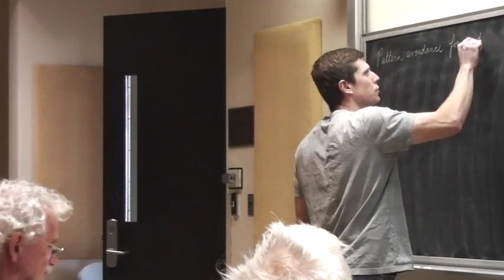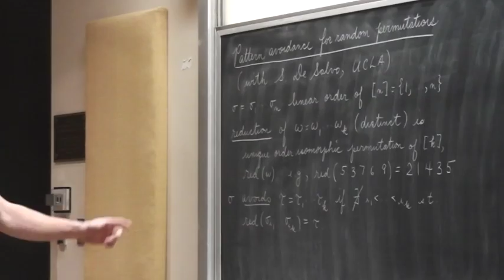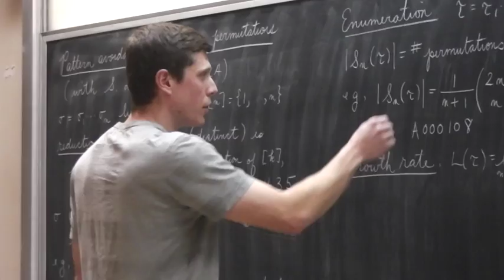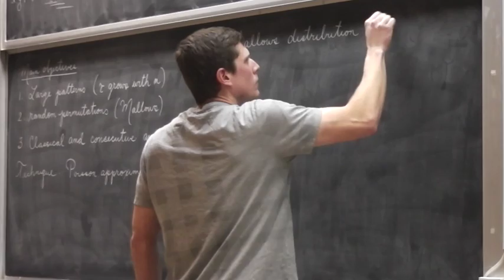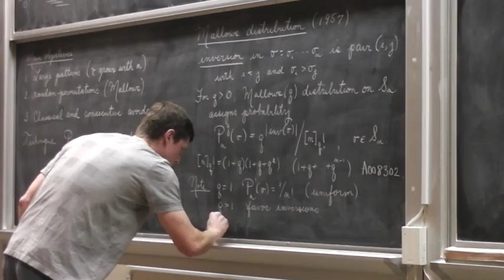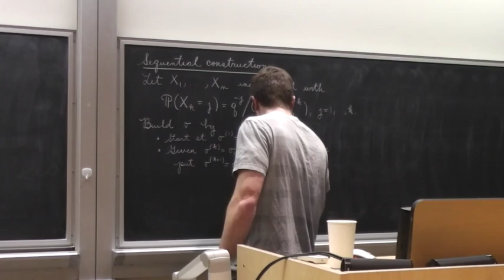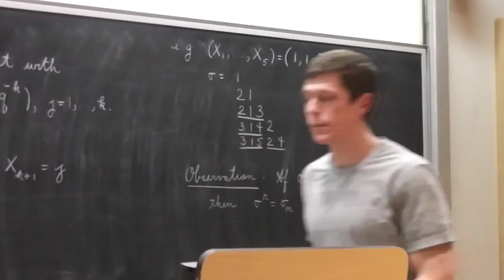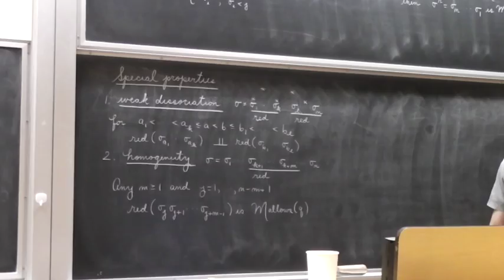Pattern avoidance for random permutations Part 1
Date: February 18, 2016
Speaker: Harry Crane, Rutgers
Title: Pattern avoidance for random permutations
Abstract:
          A classic question of enumerative combinatorics is: How many permutations of {1,...,n} avoid a given pattern? I recast this question in probabilistic terms: What is the probability that a randomly generated permutation of {1,...,n} avoids a given pattern?

I consider this question for the Mallows distribution on permutations, of which the uniform distribution is a special case. I discuss how the probabilistic technique of Poisson approximation can be applied to bound the total variation distance between the Poisson distribution and the distribution of the number of occurrences of a fixed pattern in a random permutation. In the special case of the uniform distribution, we obtain bounds on the number of pattern avoiding permutations of all finite sizes.